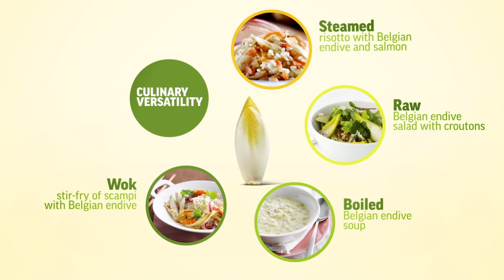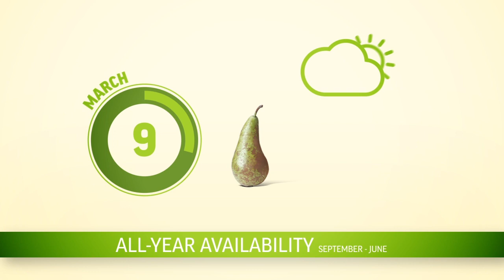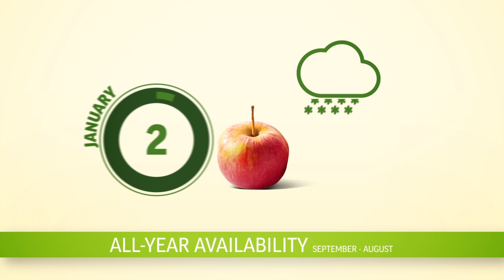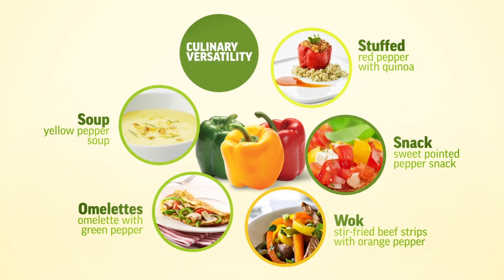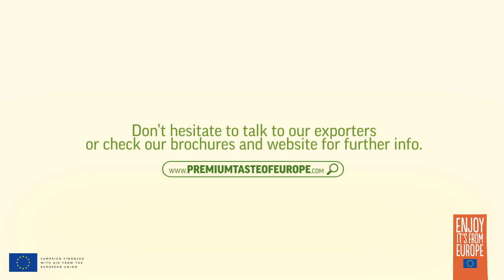Premium quality, perfect taste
Fruits and vegetables from the heart of Europe